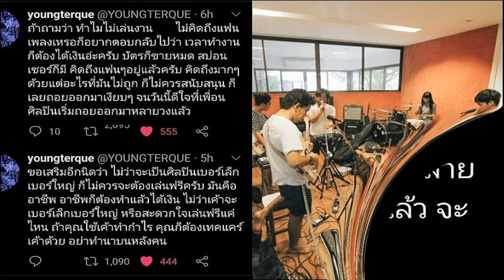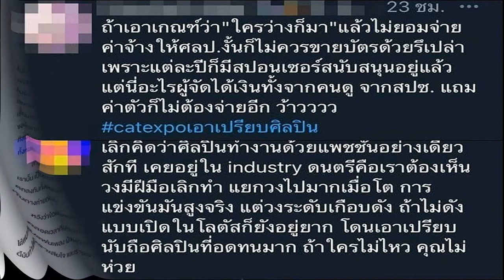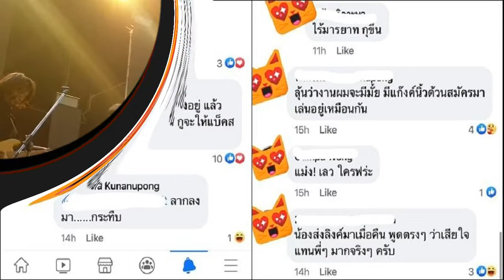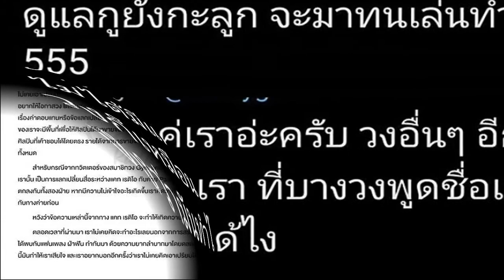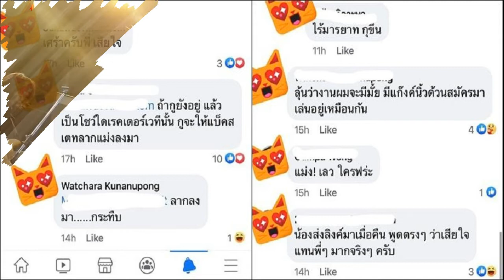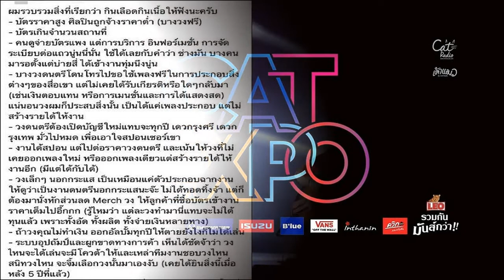2ดราม่าเดือด! แฉ Cat Expo ให้ศิลปินเล่นฟรี จวก t047 ไร้มารยาทปมเชิญแกนนำ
2ดราม่าเดือดแฉ Cat Expo ให้ศิลปินเล่นฟรี จวก t047 ไร้มารยาทปมเชิญแกนนำ